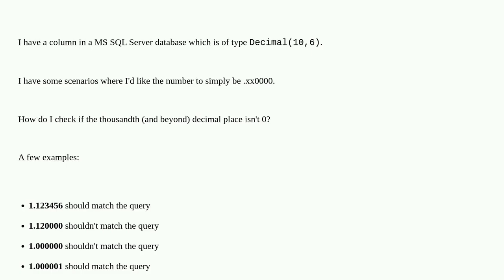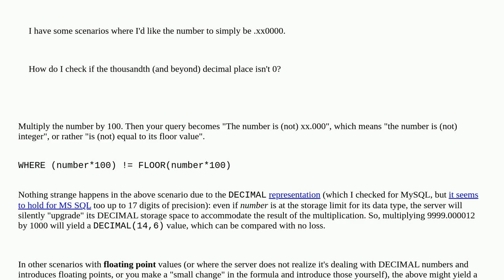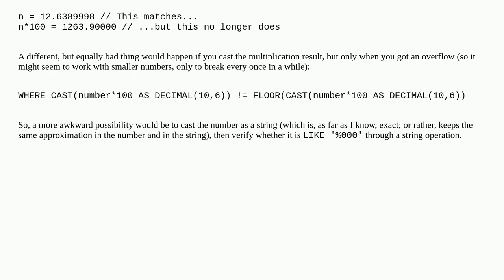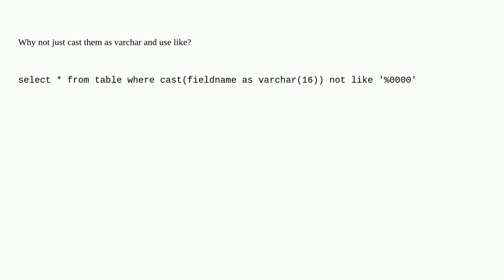How to check if the thousandth decimal place isn't 0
A special thanks goes out to the community

  sql-server sql